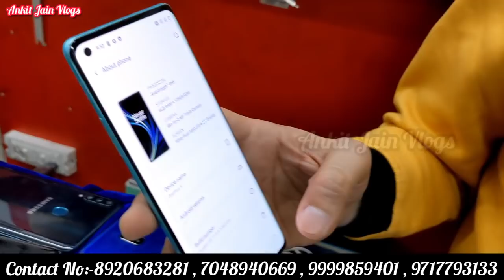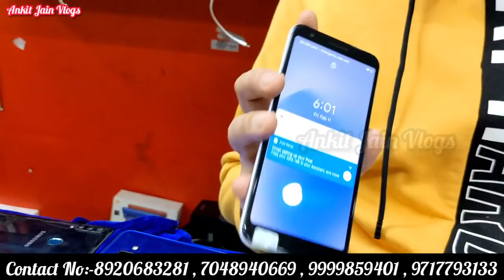Open Box Mobile || IPhone 12 Open Box || Oneplus 7t On Deal || Delivery Available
Shop Details👇👇
Shop address :- Let's Talk - AD--52, Shop no. 1, Tagore Garden , Mini Market , Near gurudwara sahab  New Delhi -- 110027